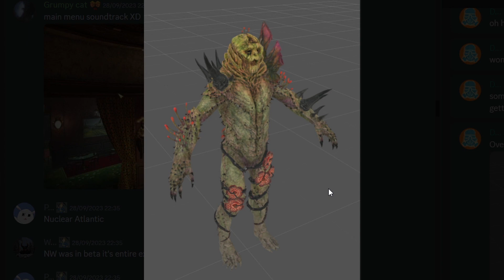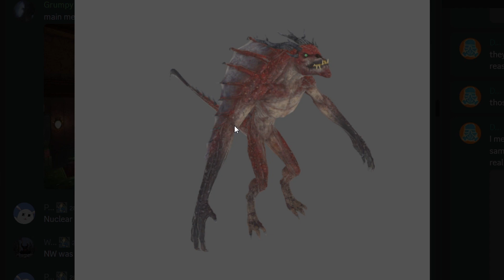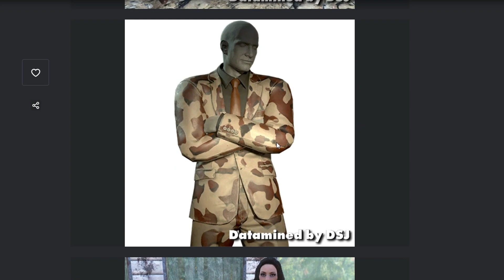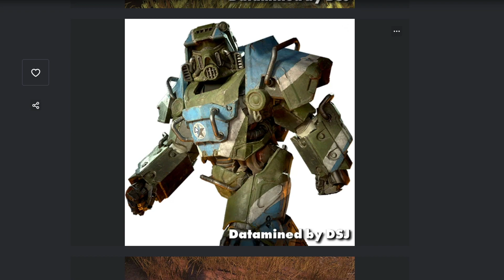Fallout 76 [LEAKS] DÉCOUVERTE DE LA SAISON 15 !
On se retrouve aujourd'hui sur Fallout 76 pour vous présenter le tableau ainsi que quelques items de la saison 15 !